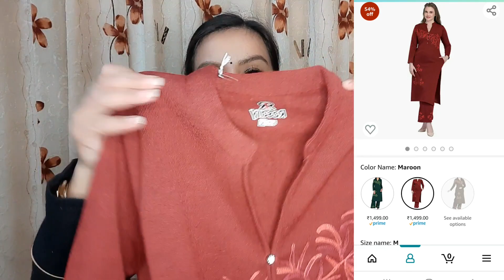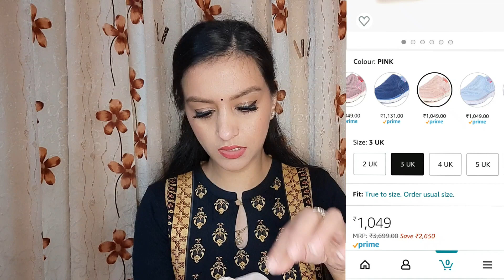Amazon Winter Wear Haul Part-1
Buying Links :